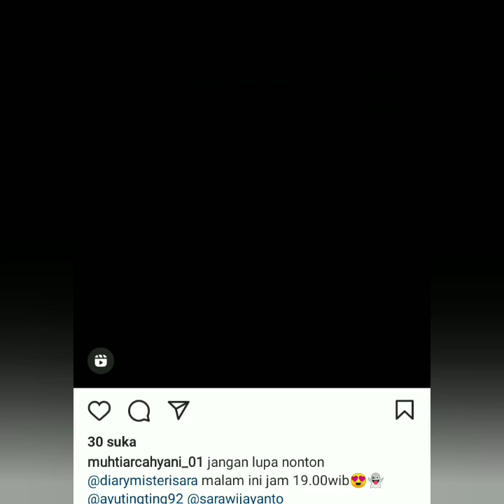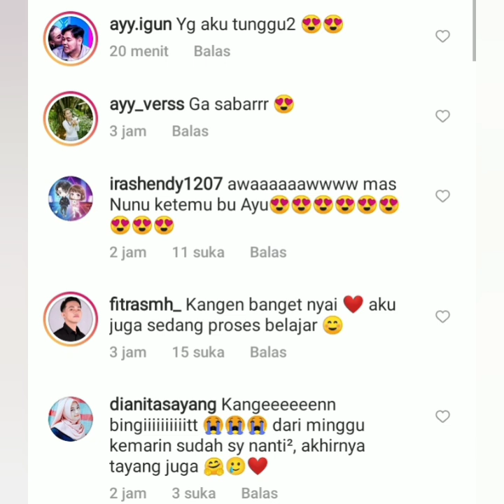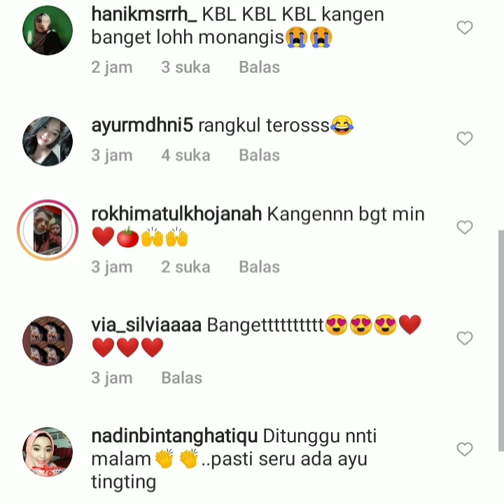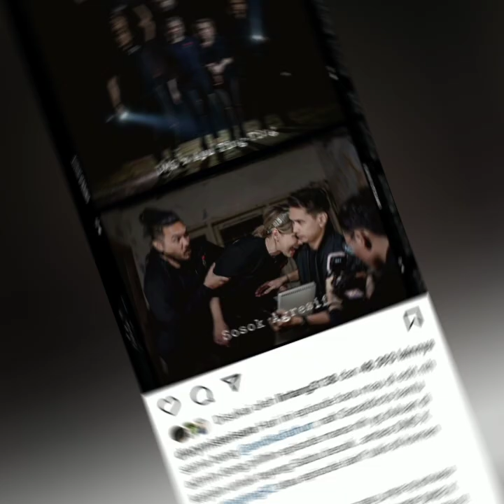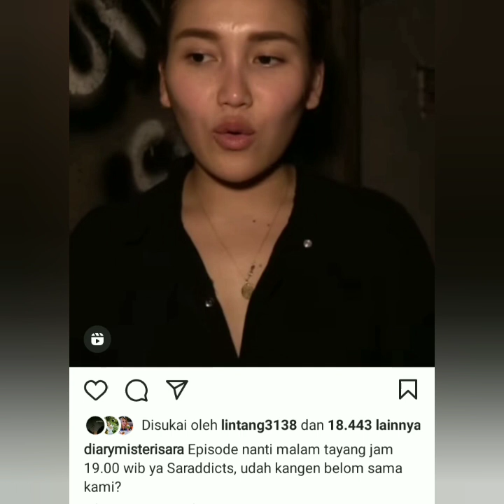CATAT JAM TAYANG NYA. AYU TT AKAN HADIR DI ACARA INI BERSAMA DIARYMISTERISARA.